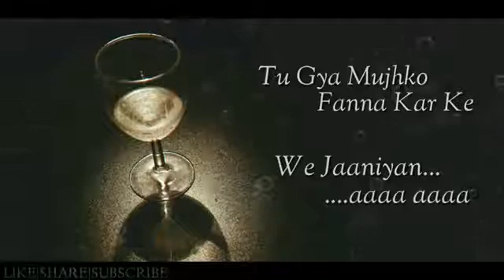Aadat hai teri ya Tera Nasha hai -Whatsapp, Imo and FB Status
Thanks